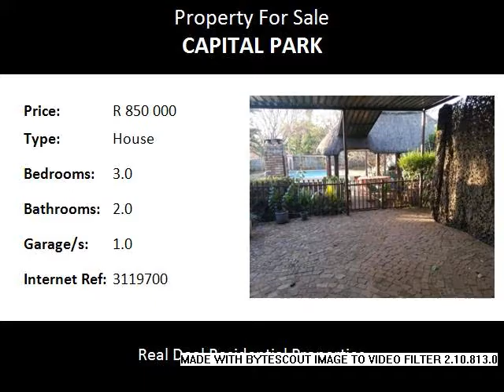3.0 Bedroom House For Sale in Capital Park, Pretoria Moot, South Africa for ZAR R 850 000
Bedrooms: 3.0
Bathrooms: 2.0
Garages: 1.0
Price: R 850 000

Property Description:

Golden Oldie offers 3 bedrooms, 2 bathrooms, lounge, spacious kitchen.  Garage.  Carport. Large lapa where you can entertain.  Big yard with swimming pool.  Wooden floors and pressed ceilings.   Close to CBD, schools and shops.   Call to view.